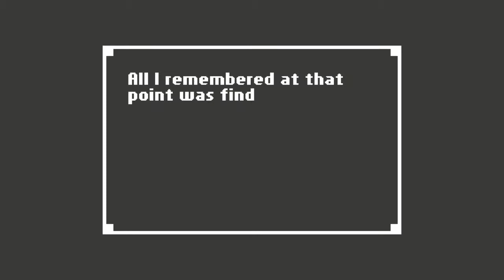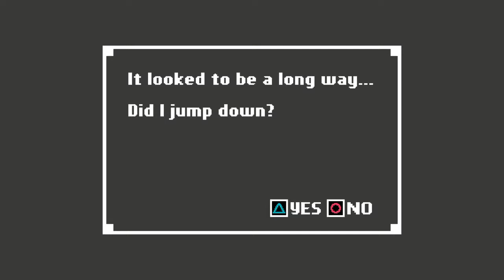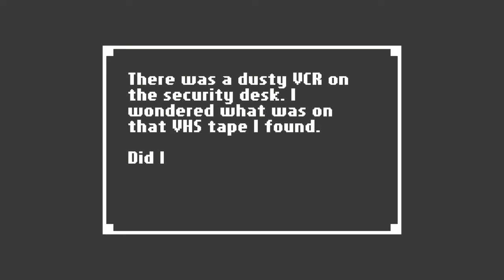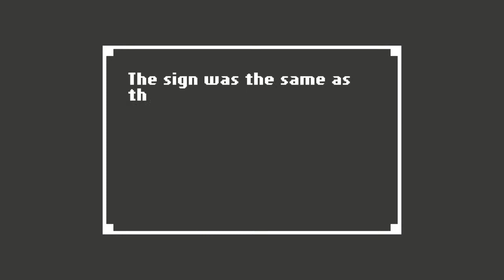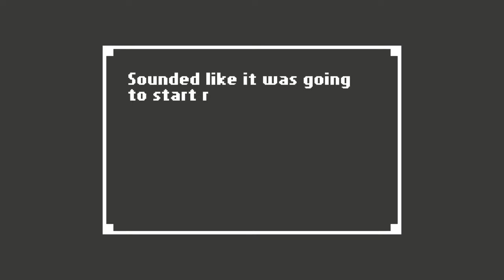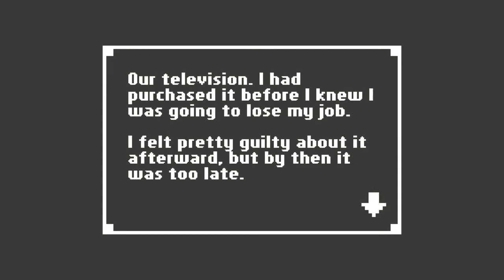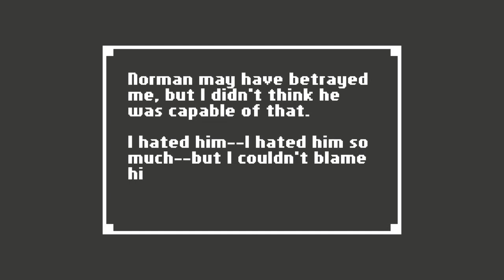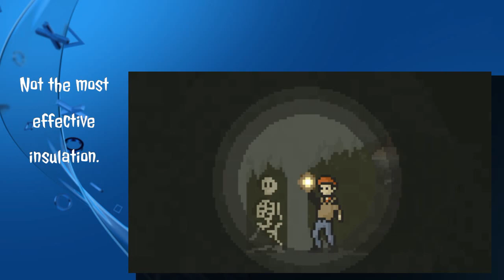Let's play HOME - No Place Like It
In attempt to lose any scrap of dignity I may have misguidedly thought I still retained and to destroy my throat, I've played Home - narrating/reading any exposition in an accent that earns a great deal of frequent flier miles. Most often stopping for a change over in Wherethefuckisthatistan.
But anyway - pixellated horror of the psychological kind!